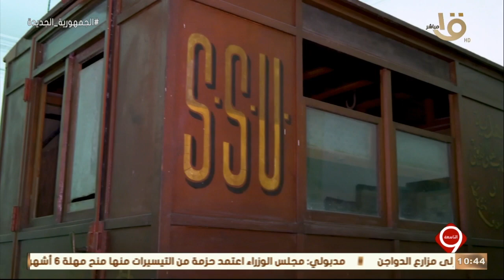التاسعة | "متحف الإسعاف بالإسكندرية".. توثيق لأول مرفق إسعاف على مستوى الشرق الأوسط وإفريقيا